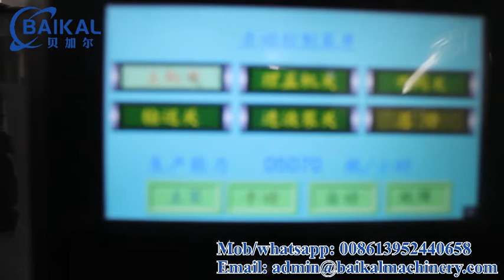6000BPH PET bottled oil filling machine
6000BPH PET bottled oil filling machine